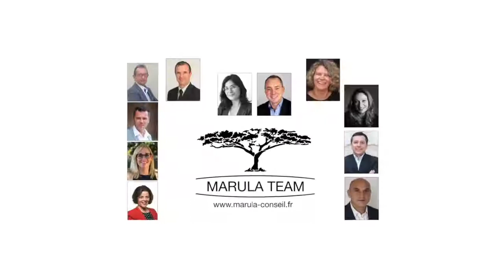Marula Conseil corporate vidéo.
Jocelyn Lemieuvre, Président directeur conseil de Marula Conseil, présente Marula Conseil et la Marula Team.